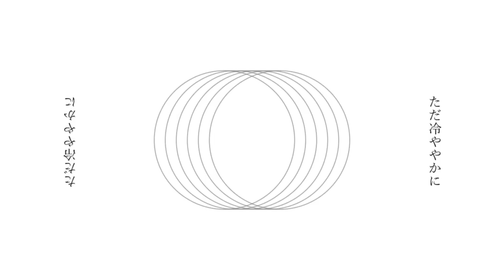【見習い天使が歌ってみた】三日月ステップ/covered by 天結そら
10月1日〜10月7日は天結そらの生誕祭ウィーク🎉🎉🎉

1週間のうちに3〜4曲投稿しちゃいます✨

誕生日当日の10月4日には皆が知るあの曲も……？！

お楽しみに！！！